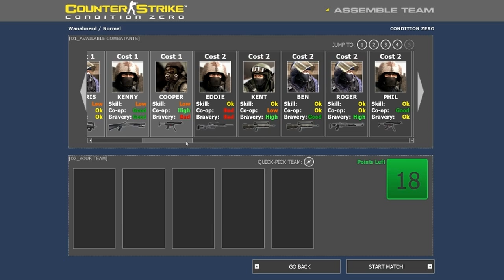Let's play CS Condition Zero - HD - pt18